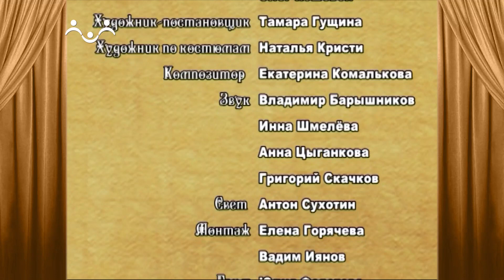Сказки и Истории. В чайной. Гривенник